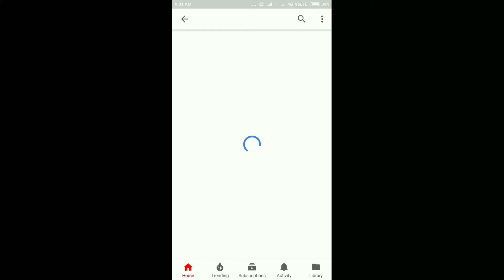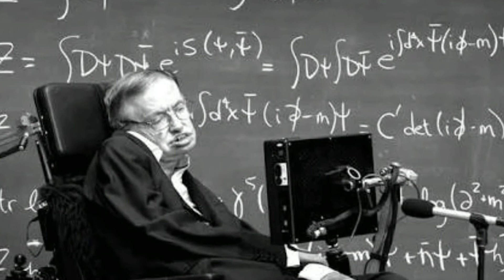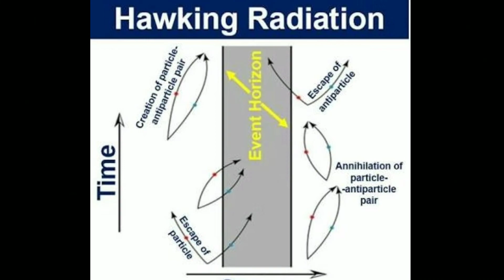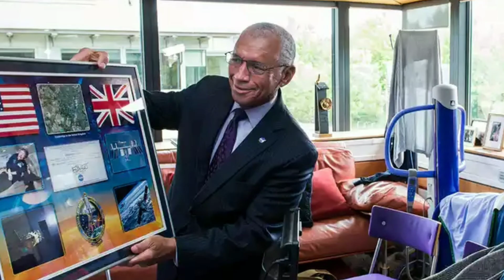Stephen Hawking Biography In punjabi | Inspirational Story | A Brief History Of Time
Stephen Hawking Biography In punjabi | Inspirational Story | A Brief History Of TimeStephen Hawking is the former Lucasian Professor of Mathematics at the University of Cambridge and author of A Brief History of Time which was an international bestseller. Now the Dennis Stanton Avery and Sally Tsui Wong-Avery Director of Research at the Department of Applied Mathematics and Theoretical Physics and Founder of the Centre for Theoretical Cosmology at Cambridge, his other books for the general reader include A Briefer History of Time, the essay collection Black Holes and Baby Universe and The Universe in a Nutshell.

In 1963, Hawking contracted motor neurone disease and was given two years to live. Yet he went on to Cambridge to become a brilliant researcher and Professorial Fellow at Gonville and Caius College. From 1979 to 2009 he held the post of Lucasian Professor at Cambridge, the chair held by Isaac Newton in 1663. Professor Hawking has over a dozen honorary degrees and was awarded the CBE in 1982. He is a fellow of the Royal Society and a member of the US National Academy of Science. Stephen Hawking is regarded as one of the most brilliant theoretical physicists since Einstein.
My Brief History
Picture
For the first time, Stephen Hawking turns his gaze inward for a revealing look at his own life and intellectual evolution.

My Brief History recounts Stephen Hawking’s improbable journey, from his post-war London boyhood to his years of international acclaim and celebrity. Illustrated with rarely seen photographs, this concise, witty and candid account introduces readers to the inquisitive schoolboy whose classmates nicknamed him ‘Einstein’; the jokester who once placed a bet with a colleague over the existence of a black hole; and the young husband and father striving to gain a foothold in the world of academia.

Writing with humility and humour, Hawking opens up about the challenges that confronted him following his diagnosis of ALS aged twenty-one. Tracing his development as a thinker, he explains how the prospect of an early death urged him onward through numerous intellectual breakthroughs, and talks about the genesis of his masterpiece A Brief History of Time – one of the iconic books of the twentieth century